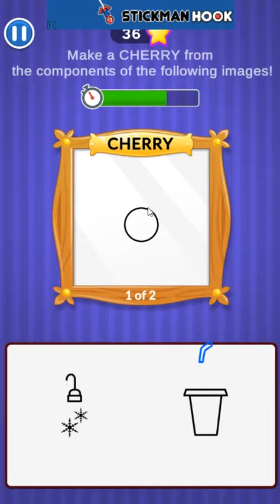Word Toons level 80